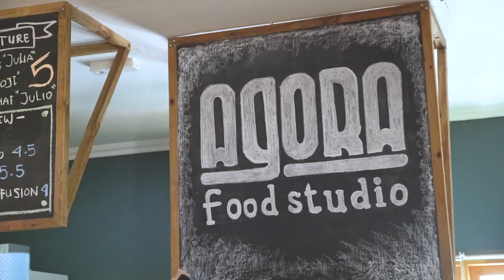Timor-Leste Coffee Flavours // Agora Food Studio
Julia and Tozy are champion Timorese baristas and trainers. In this video they show how to 'cup' coffee to identify for quality and flavours of coffee. Filmed on-site at Agora Food Studio, Dili.
Video by Jeff Hann Films